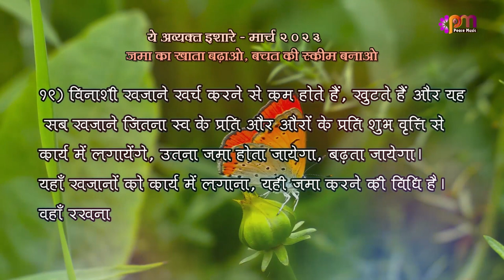19 3 2023 अव्यक्त इशारा (Avyakt Ishara)